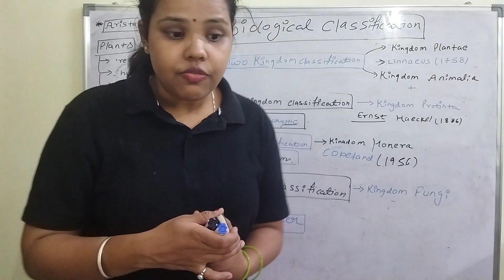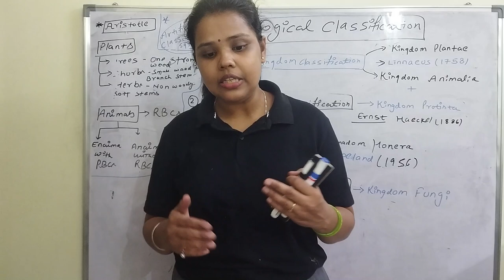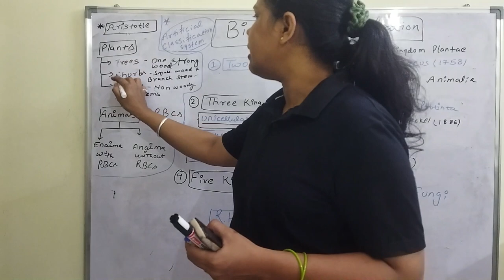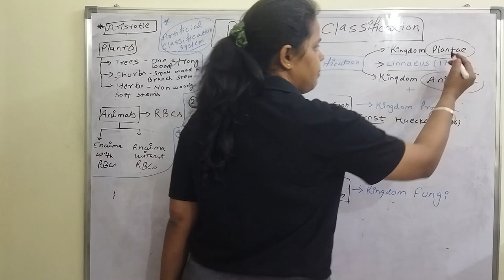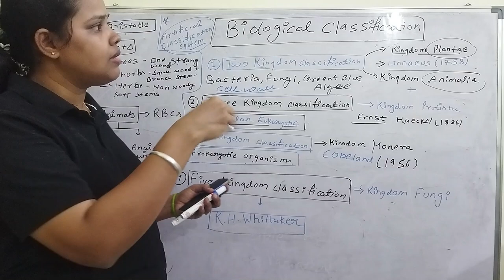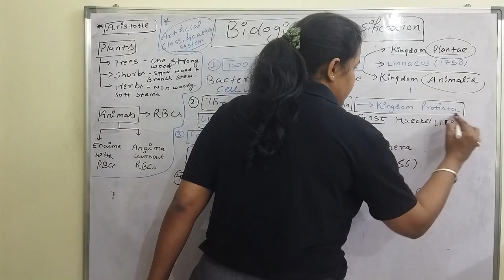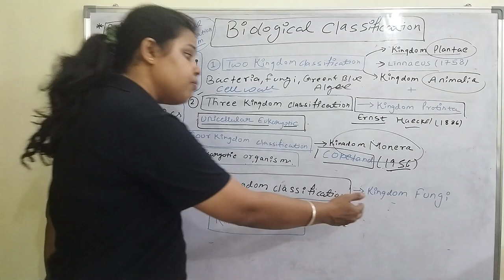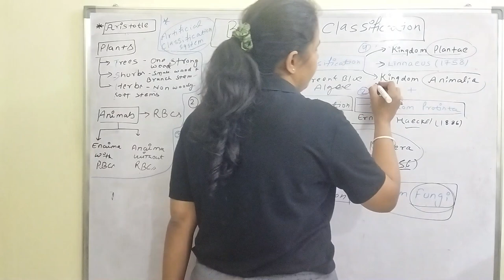Five Kingdom Classification